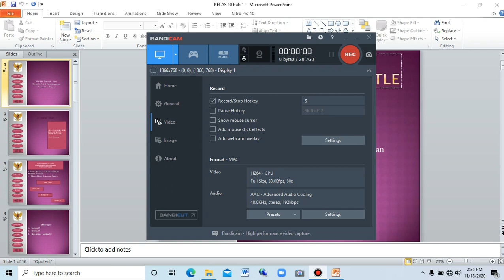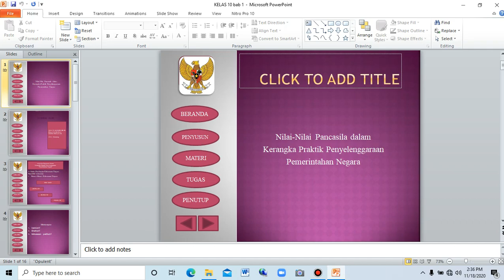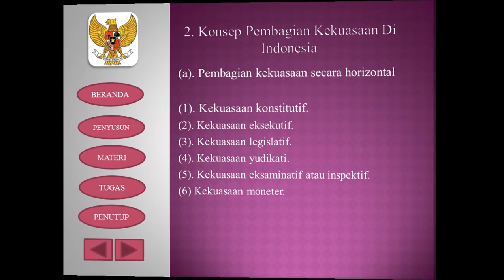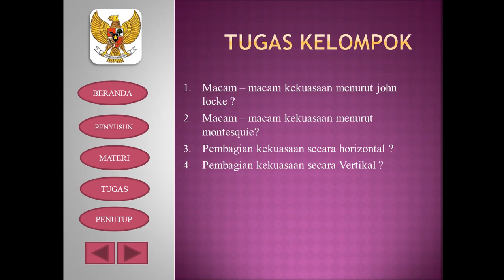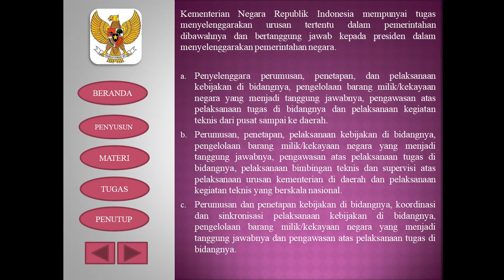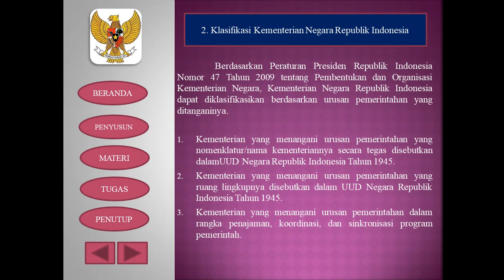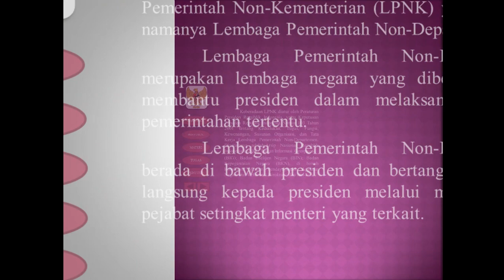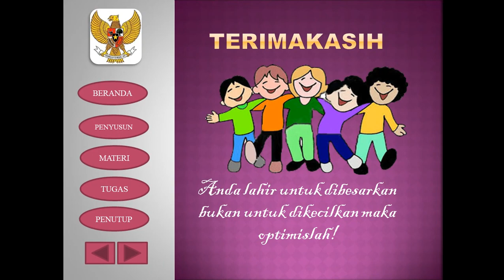Bab 1 PPKn Mengenai Nilai Nilai dalam Kerangka Praktik Penyelenggaraan Pemerintahan Negara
Materi ini berisi penjelasan mengenai Sistem pembagian kekuasaan Negara Republik Indonesia, Kedudukan serta fungsi Kementrian Negara Republik Indonesia dan Lembaga pemerintahan dan Nilai Nilai Pancasila dalam  Penyelenggaraan Pemerintahan Negara